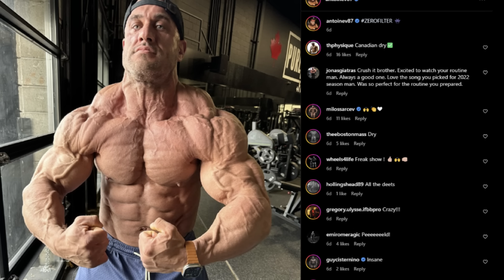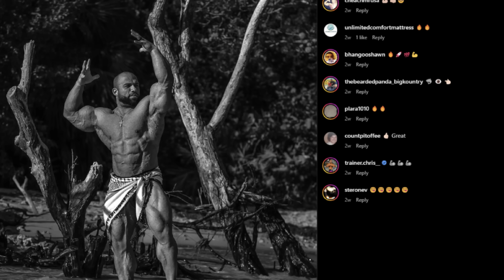🚨Palumbo's Arnold Classic Predictions: A MAJOR Upset?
Dave Palumbo goes on record and gives his official predictions for the 2024 Arnold Classic.

The near-universal opinion is that this show will come down to between - defending Arnold Classic champion - Samson Dauda and - 2022 Mr. Olympia - Hadi Choopan. Is there a dark horse who can emerge and shake things up? Who stands the best shot at spots 3, 4, and 5?